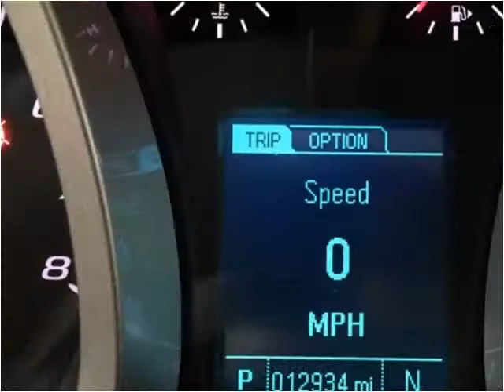2013 Chevrolet Equinox Used Cars Golden Valley MN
This 2013 Chevrolet Equinox is available from Poquet Auto.